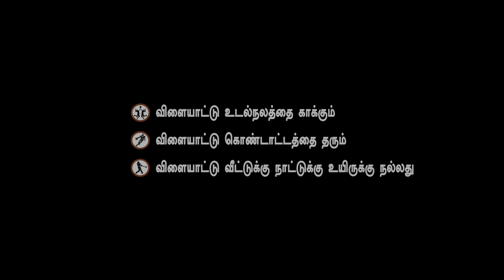Kurangu Pedal - Official Trailer | Sivakarthikeyan | Kamalakannan | Ghibran Vaibodha |SK Productions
Presenting the Official Trailer of "Kurangu Pedal", Starring Santhosh Velmurugan, V.R.Ragavan, M.Gnanasekar, Rathish, Sai Ganesh, Kaali Venkat, Prasanna Balachander, Jenson Diwakar & others, Music Composed by Ghibran Vaibodha. Directed by Kamalakannan, Produced by Sivakarthikeyan, Savitha Shanmugam & Sumee Baskaran.

A Nostalgic Journey Awaits You This Summer 🌤

Movie Credits:

Cast - Santhosh Velmurugan, V.R.Ragavan, M.Gnanasekar, Rathish, Sai Ganesh, Kaali Venkat, Prasanna Balachander, Jenson Diwakar and others
Director - KamalaKannan
Producer - Sivakarthikeyan, Savitha Shanmugam and SuMee Baskaran
Banner - Sivakarthikeyan Productions
Production - Montage Pictures
Co-Producer - Sanjay Jayakumar, Kalai Arasu
Editor - Shivanandeeswaran
Film Mix - Sivakumar
Sound - Antony B J Ruban
Cinematography - SuMee Baskaran
Dialogue - Prabhakar Shanmugam